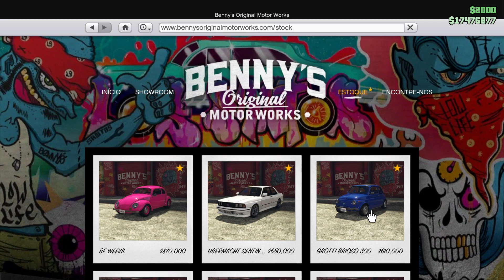Brioso 300 Widebody, Compactos (Fiat Abarth 1000), DLC de GTA 5 Online | The Criminal Enterprises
Vem conferir todas as customizações desse novo carro no GTA Online, disponibilizado hoje na DLC The Criminal Enterprises, o Brioso 300 Widebody é da categoria Compactos, baseado no Fiat Abarth 1000, finalmente teremos mais um carro com as melhorias da Bennys, mas a real é que todo mundo estava esperando pelo Camaro.

🔔 verifique se as NOTIFICAÇÕES estão ATIVADAS